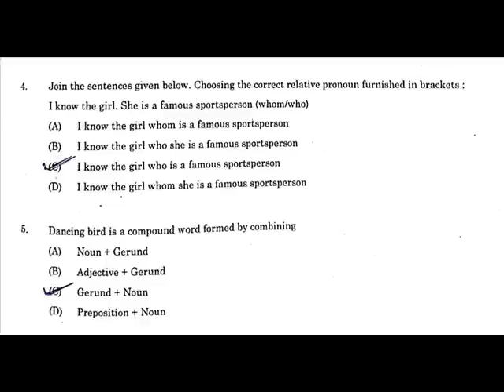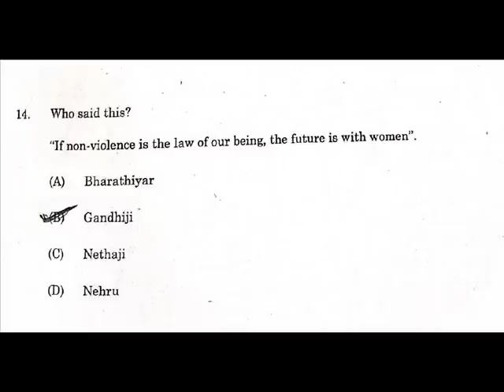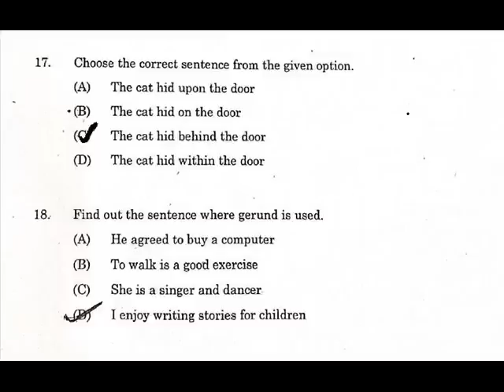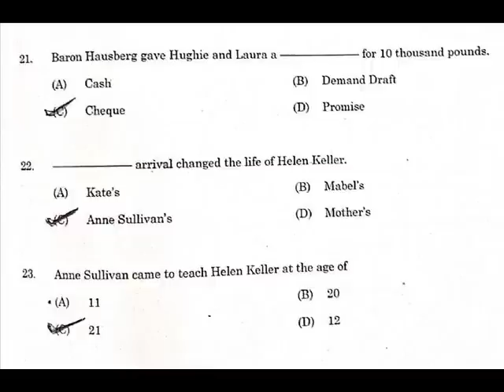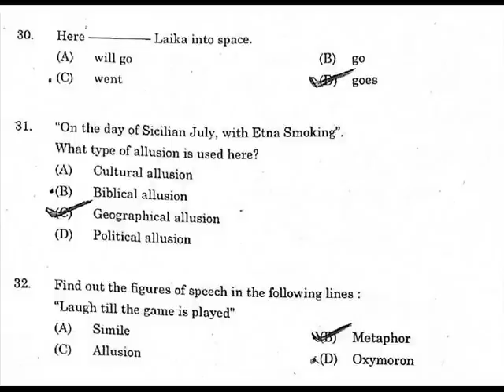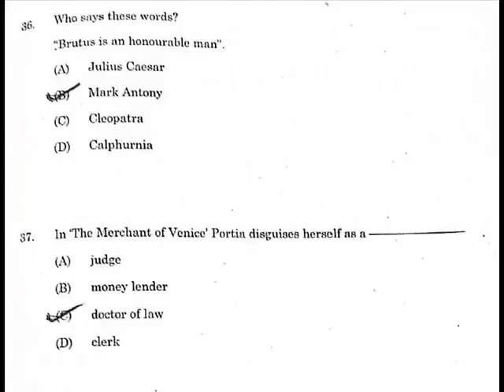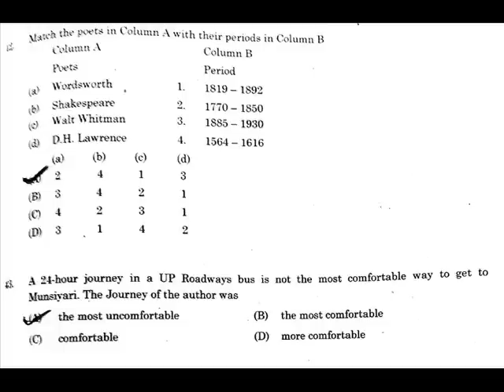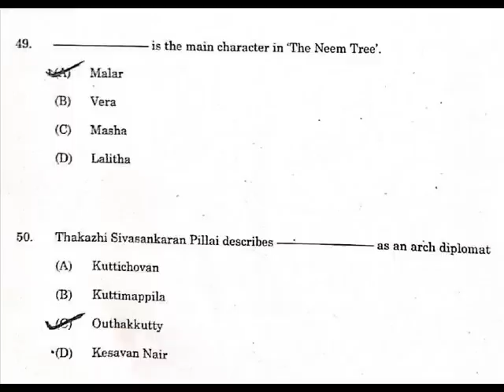TNPSC GROUP 2A(06.08.2017) -ANSWER KEY WITH EXPLANATION - GENERAL ENGLISH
TNPSC GROUP 2A(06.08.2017) - GENERAL ENGLISH ANSWER KEY WITH EXPLANATION
PART-B